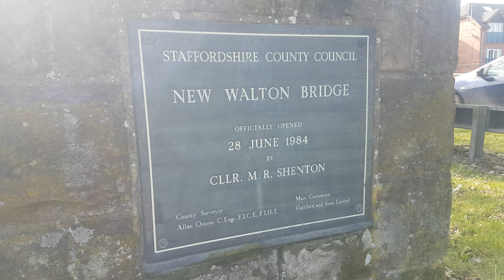FIRST BUS POTTERIES OMNICITY "KNOTTY" 65036, STONE, PLUS A LOOK AT CANOES ON THE RIVER TRENT, 7.3.21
The classy Knotty OmniCities are a familiar sight in Stone on the 101, the old PMT route 10, Hanley to Stafford.

There's a look at canoes on the River Trent by the old and new Walton bridges.

filmed on my way to work